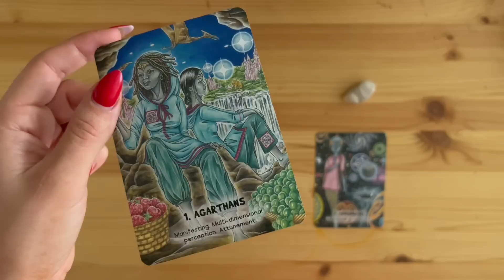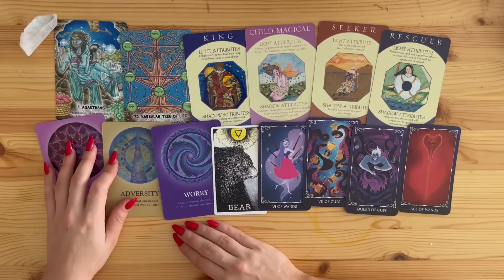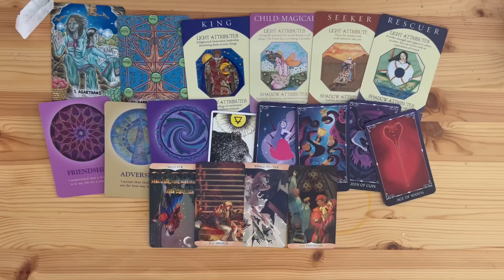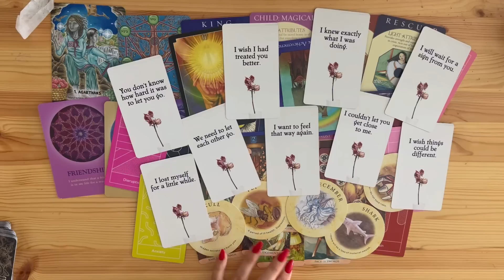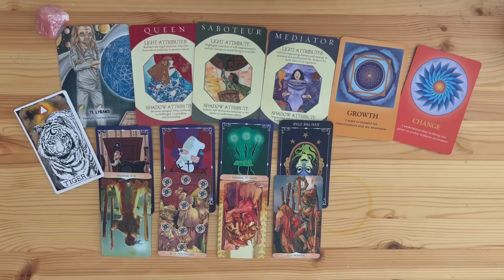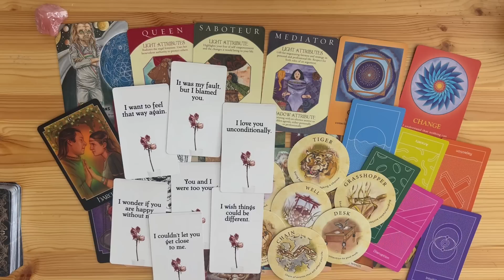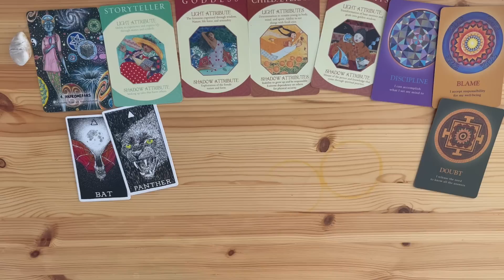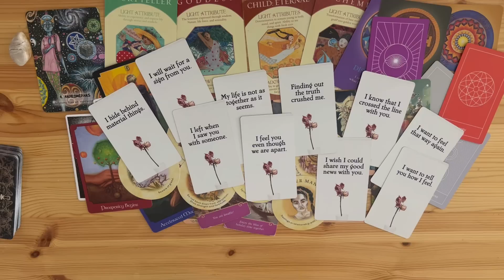❤️‍🔥WHAT THEY WISH THEY COULD SAY TO YOU ⚡️🔥❤️‍🔥+CHANNELED MESSAGES😮‍💨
Hiii it's so good to be back!!  I just wanted to say thank you for everyone who has left a comment or who has just joined to watch a video. I couldn't do any of this with out you all and I love you soo much!✨

Today we have love reading about what your person wishes they could say to you but can't for whatever reason. We are going to pull channeled messages as well and youll have the option to extend this reading for an 18+ on their late night fantasies about you! ✨😘❤️‍🔥

✨EXTENDED TIMESTAMPS✨  18+ THEIR LATE NIGHT FANTASIES ABOUT YOU (rated r)😈

⏳TIMESTAMPS⏳
 00:00
1. (AGATHANS) (CLEAR QUARTZ) 1:53
2. (LYRANS) (PINK CALCITE) 25:33
3. (ANDROMEDAN) (MOONSTONE) 40:27

✨AMAZON WISHLIST ✨

🚨BEWARE OF SCAMMERS IMPERSONATING ME -I do NOT solicit readings in the comment section // if you want to book a reading it will be directly through me via email (see details down below) 🚨

💸💞TIP JAR 💞💸
If this reading resonated with you & you would to send a tip,

🌈DECKS USED🌈
lovers oracle
archtype oracle
golden wheel tarot
romance angels oracle
tarot oracle
tea-leaf oracle
astrology oracle

🧐ABOUT ME🧐
Name: Samantha James
Life Path: 33
Western-Taurus/Gemini Sun Cusp | Libra Rising | Cancer Moon
Vedic- Taurus Sun | Leo Rising | Gemini Moon
Age: 26